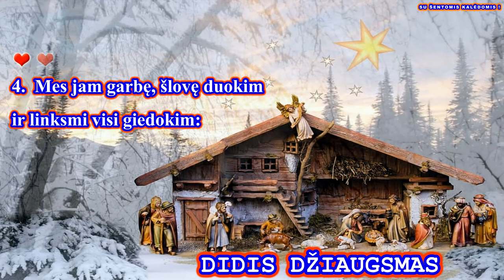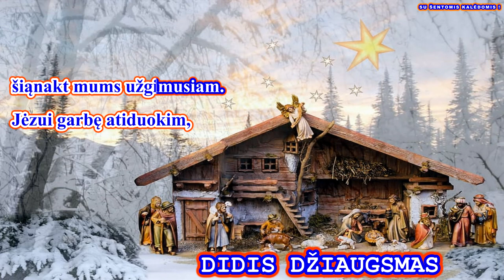DIDIS DŽIAUGSMAS ( II var., melodija su žodžiais - karaoke )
Giesmė: " DIDIS DŽIAUGSMAS "

Palaimingo giedojimo!

Žodžiai S. Ylos
Muzika J. Naujalio